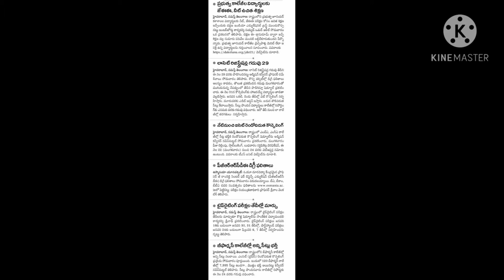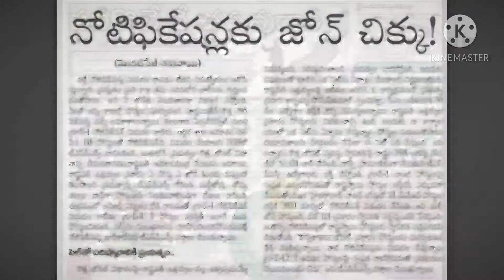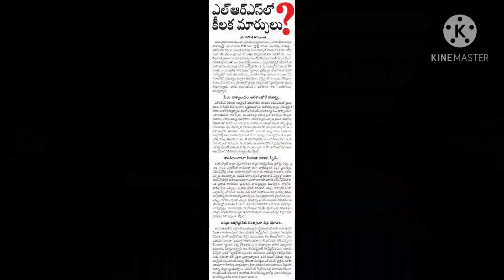22-12-2020 Live newspaper clips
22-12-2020 Live newspaper clips in telugu